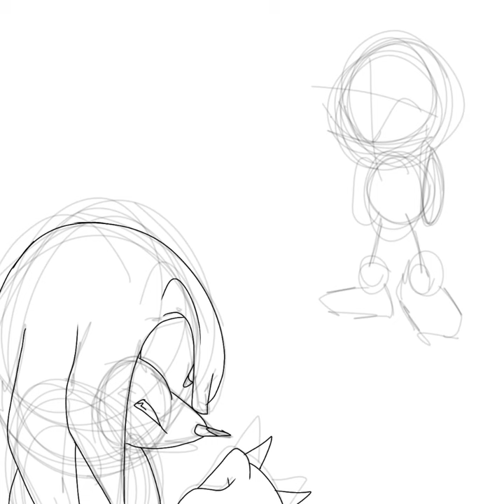speeddrawing knuckles vs Lord x